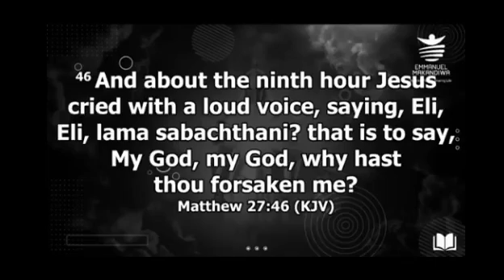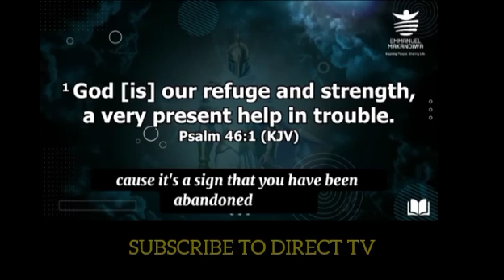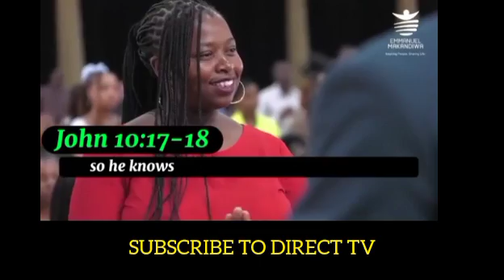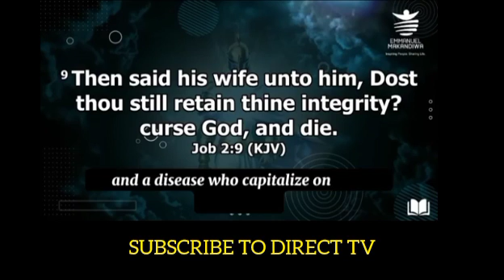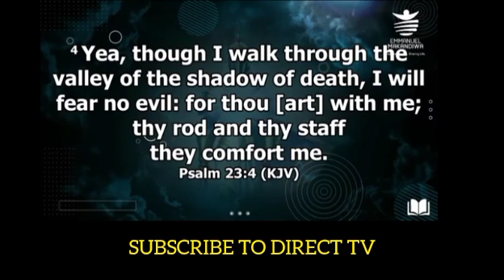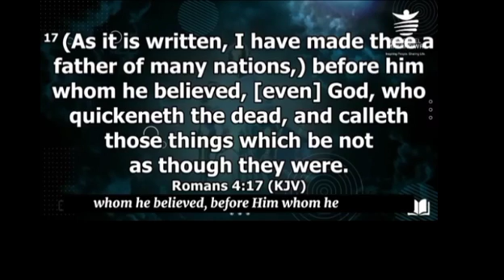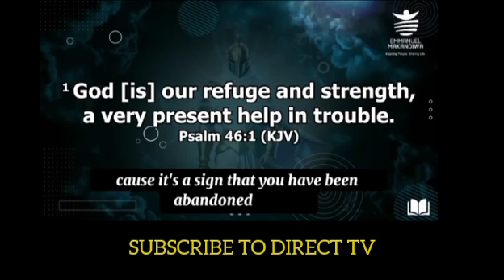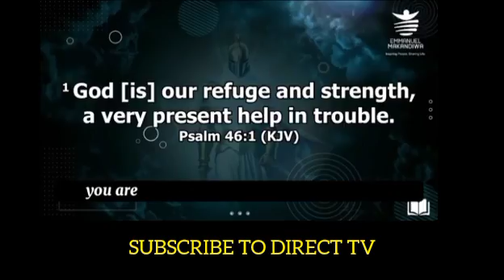MAKANDIWA WITH PASTOR CHRIS ADDRESS MISTAKES OF CONFESSIONS OF CHRISTIANS || PASTOR CHRIS OYAKHILOME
MAKANDIWA WITH PASTOR CHRIS ADDRESS NEGATIVE CONFESSIONS OF CHRISTIANS || PASTOR CHRIS OYAKHILOME